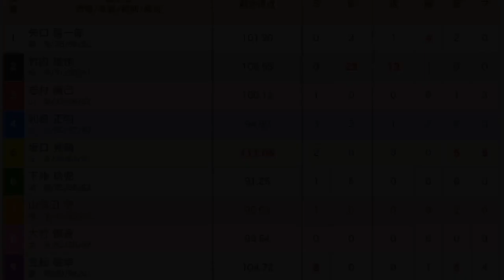高松競輪 開設初日に失格 三重 坂口晃輔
2019/01/31
1 1 矢口 啓一郎
群　馬/38/86/S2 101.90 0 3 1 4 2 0
2 2 竹内 雄作
岐　阜/31/99/S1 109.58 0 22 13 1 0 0
3 3 志村 龍己
山　梨/32/98/S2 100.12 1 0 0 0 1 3
4 4 利根 正明
大　分/29/97/S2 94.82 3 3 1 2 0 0
5 坂口 晃輔
三　重/30/95/S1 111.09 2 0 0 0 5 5
5 6 下沖 功児
宮　崎/35/95/S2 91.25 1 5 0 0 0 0
7 山信田 学
埼　玉/42/83/S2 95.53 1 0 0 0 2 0
6 8 大竹 慎吾
大　分/53/55/S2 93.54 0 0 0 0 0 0
9 笠松 信幸
愛　知/39/84/S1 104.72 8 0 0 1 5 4